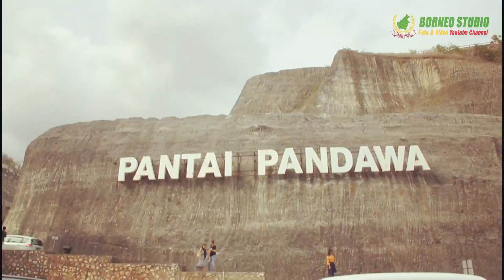Pantai Pandawa Bali